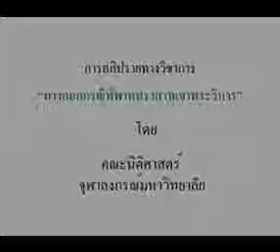ทางออกกรณีพระวิหาร (5/5)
ผศ.นพ.ตุลย์ สิทธิสมวงศ์ แกนนำกลุ่มเสื้อหลากสี แสดงความคิดเห็นระหว่างช่วงถาม-ตอบ "ทางออกกรณีพิพาทปราสาทเขาพระวิหาร" จัดโดยคณะนิติศาสตร์ จุฬาลงกรณ์มหาวิทยาลัย 5 ส.ค. 2554